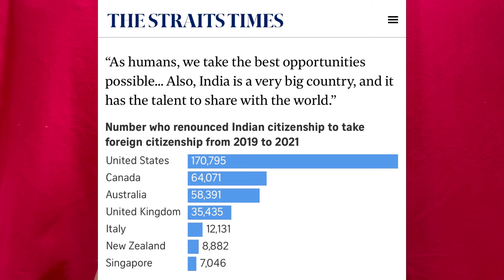MINOR BABY INDIAN PASSPORT APPLICATION IN TAMIL, FATHER IS INDIAN AND MOTHER IS OTHER NATIONALITY